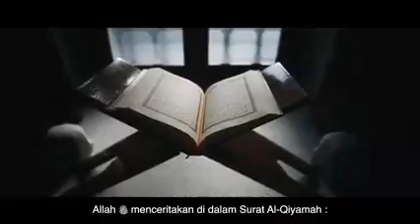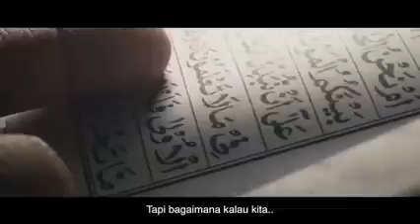Kita Semua Akan Melewatinya • Ustadz Muhammad Nuzul Dzikri